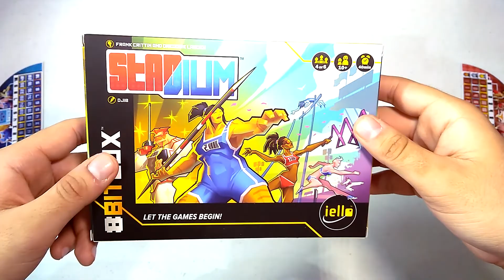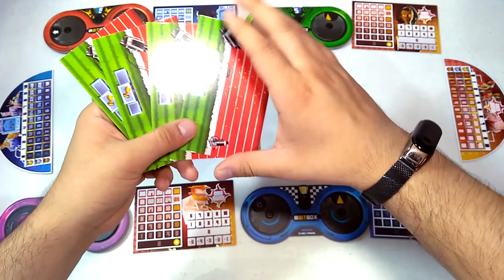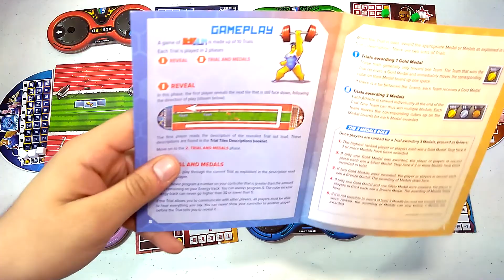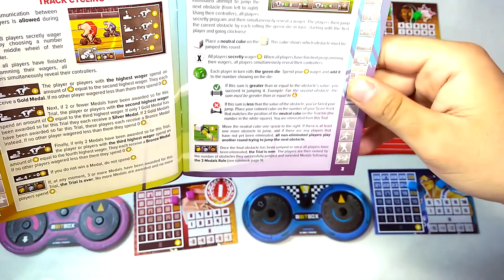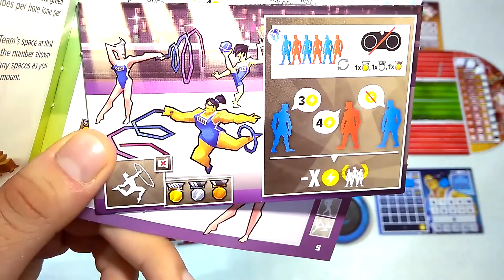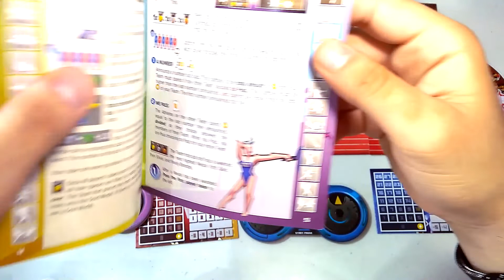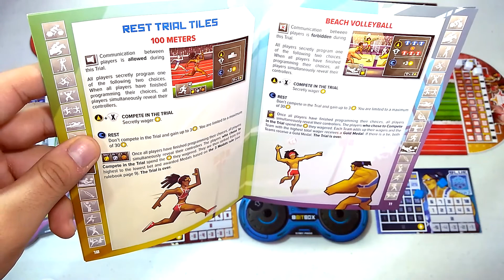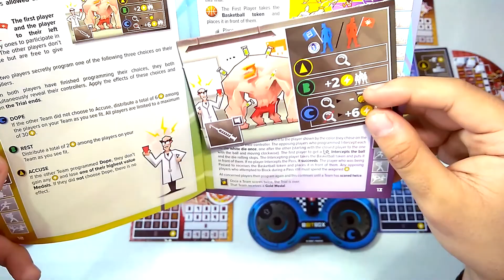¿Cómo se juega STADIUM? | Tutorial paso a paso | 8 Bit Box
En este video checamos paso a paso cómo se juega STADIUM, el último de los 3 juegos que 8 Bit Box trae para ti.

Un enorme agradecimiento a IELLO por hacer posible este video :D

00:00 Introducción
01:25 Componentes y setup
06:00 Fases del juego
08:00 Cómo leer las cartas de juego
11:45 Casillas de descanso
14:00 Losetas de prueba final

PREVENTAS, RIFAS Y NOTICIAS

►Manda inbox o usa este link para recibir información por WhatsApp!!! 📲

►Uber Eats:
eats-elricw4ue

►Uber:
elricw4ue

►DiDi:
MX49388m

►DiDi Food:
FOOD-PAAU5C

*Menciona que vas de parte del canal en Facebook*

►Grupo GAMER!! (Consolas, PC, smartphone)